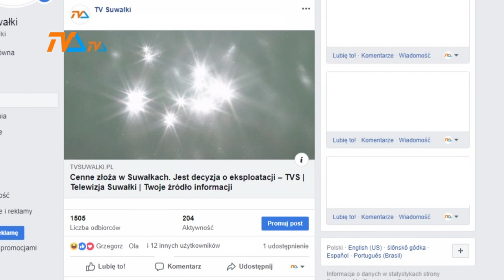Cenne złoża? Wracamy do tematu |TVSUWAŁKI